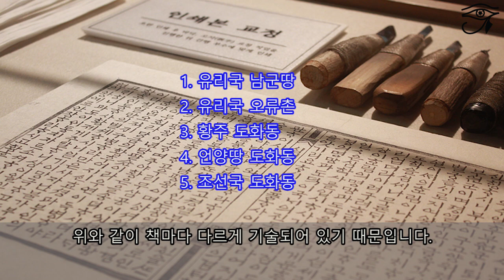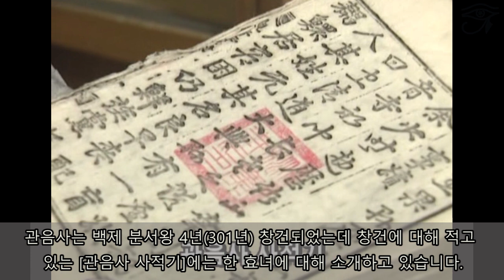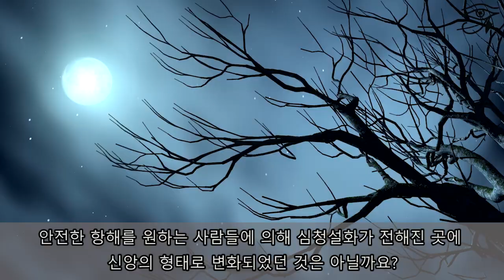심청전의 유래에 대해서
우리 모두가 다 알고 있는 심청전은 어디서 만들어 졌을까요?
전라도 곡성에는 각종 전설과 함께 심청축제가 벌어집니다.
심청전의 유례에 대해 알아봅니다.